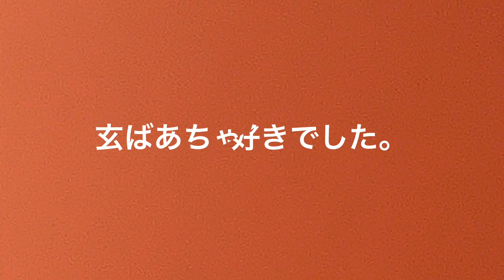ふとんの甘え。【癒し猫】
ソファーに座ると、すぐに来て甘えらような、そうでない様な….。三日続いたので、まとめました！